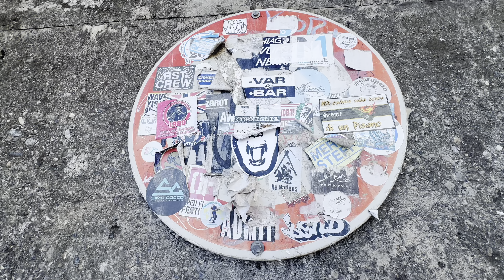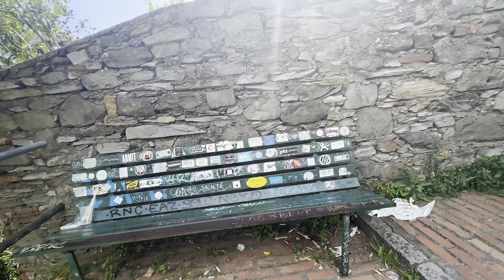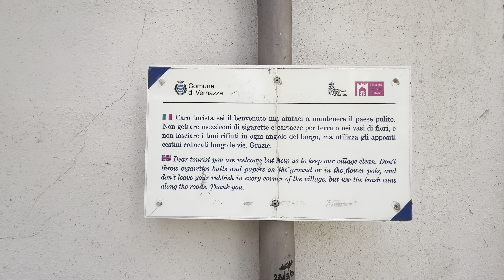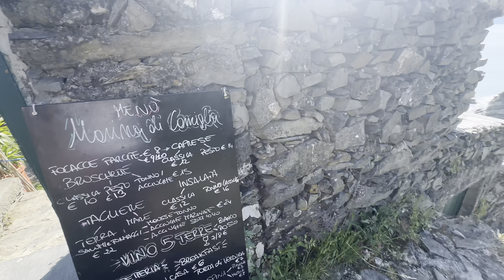CORNIGLIA - Le CINQUE TERRE 🇮🇹 1 Hour | Walking Tour - 4K60fps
Corniglia Walking Tour

INDEX:

0:00 Intro
0:39 Promenade from the station
4:19 Lardarina staircase
10:29 Panoramic view
16:51 Arrive to the city
19:00 First shops
21:39 Typical view
25:35 Saint Catherine Church
28:19 Sports area behind the church
30:30 Panoramic View
35:44 Little streets
38:19 Descent to the sea
52:04 Boats
53:08 Sea Rocks

✈️ TRAVEL KIT we USE

➡ TECH BACKPACK

** This video Vlog is Made to show the City and the environment, if you are present on this video and don't want to be please contact me or comment on this video and i Will remove you completely and immediatly **